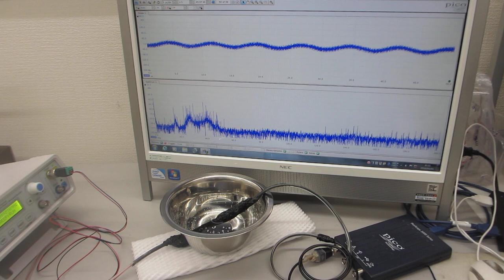「鉄めっき」の超音波伝搬特性を利用した、超音波実験ーーポリイミドフィルムに鉄めっきを行った部材を利用した超音波プローブによる超音波制御技術ーー（超音波システム研究所）